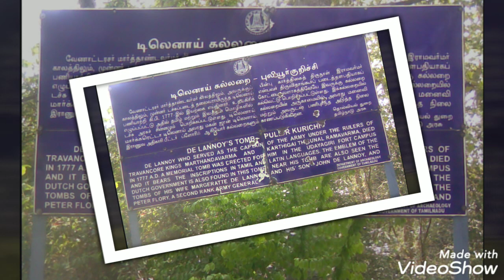உதயகிரி கோட்டை/historical places in tamil/ chidambaram ragasiyam/Mahabalipuram stone history tamil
தமிழகத்தின் ஆச்சரியங்கள் நிறைந்த மூன்று இடங்கள்
400 வருடங்கள் பழமையான உதயகிரி கோட்டை கன்னியாகுமரி மாவட்டம்
கன்னியாகுமரி மாவட்டம் புலியூர் குறிச்சியில் அமைந்துள்ளது உதயகிரி கோட்டை
சிதம்பரம் நடராஜர் கோவில் இன் அதிசயங்கள்
சிதம்பர ரகசியம்
மகாபலிபுரம் பாறை
கிருஷ்ணனின் வெண்ணெய்ப் பந்து

Mumtaz Mahal story(Mumtaz shajahan story)

Varalatru suvadugal tamil,aanmeega thagavalgal in tamil,tamil varalatru thagavalgal, varalatru unmaigal, varalatru ragasiyangal tamil,marma Kadhaigal, aanmeega Kadhaigal tamil, aanmeega ragasiyam tamil,Tamil ilakkiyangal

உதயகிரி கோட்டை
சிதம்பரம் நடராஜர் கோவில்
மகாபலிபுரம் பாறை
chidambaram natarajar kovil
udayagiri fort Kanyakumari
Mahabalipuram giant balancing rock
krishna butter ball
Trendy Tamili
Kanyakumari story in tamil
# historical places in tamil